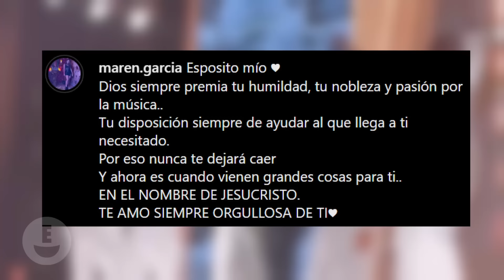La Historia Desconocida de Omar Geles y Su Esposa Maren García La Mujer Que Lo Amó Hasta La Muerte